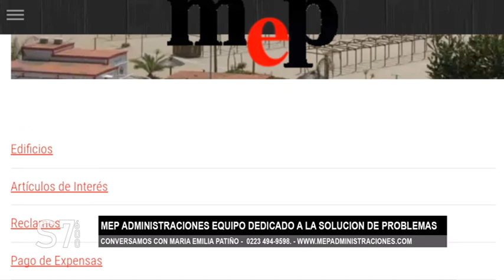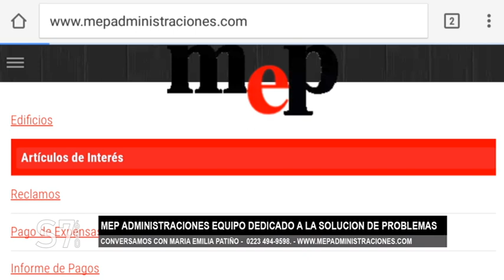MARIA EMILIA PATIÑO ADMINISTRACION